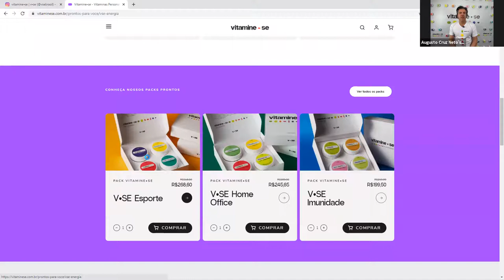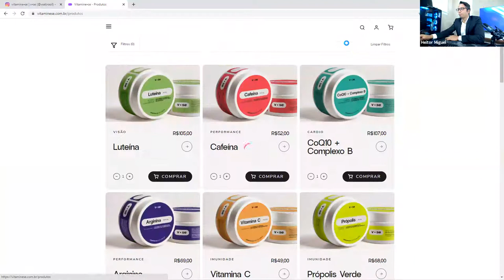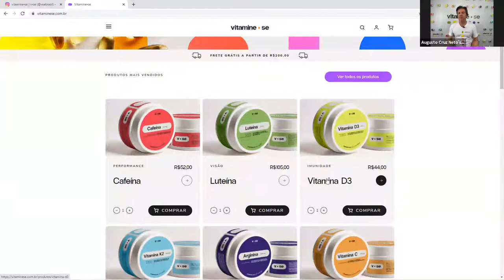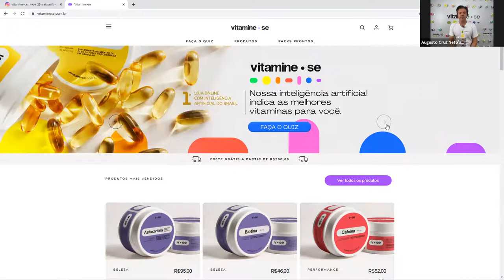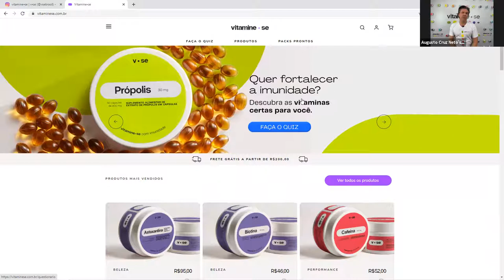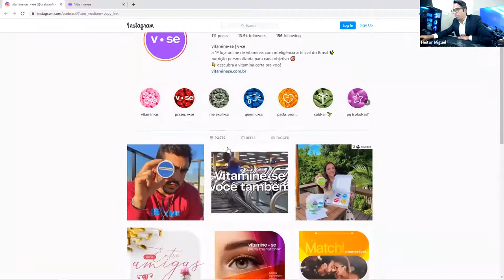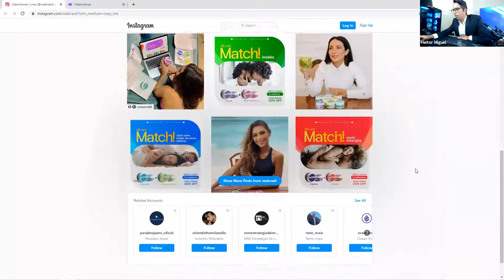Augusto Cruz Neto | vitamine•se | Marketing Digital | Investimento em saúde e bem estar | USAHACKS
Conversei com o @vseaugusto, publicitário, empresário, empreendedor serial e fundador da @vsebrasil.

O bate papo foi cheio de insights poderosos sobre marketing digital, mercado publicitário, segmento de vitaminas, saúde e bem estar, investimentos e muito mais.

Podcast USAHACKS

*Receba notificações quando o HEITOR postar ou entrar AO VIVO!

Participe do grupo no Telegram e receba insights sobre empreendedorismo

Sobre o Heitor:
HM é empreendedor e investidor em diversas áreas: digital, esportes, franquias, cryptomoedas, imóveis, entre outras. Nasceu no Brasil e migrou com a família para Miami FL nos Estados Unidos. Já empreendeu e investiu em conjunto de seus clientes em inúmeros projetos na América. É CEO da PMBIZ Miami e PMZ Capital, e cofundador de vários negócios nos USA.